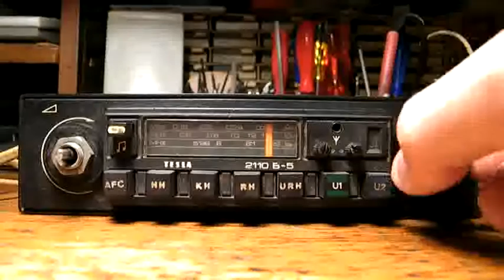Tesla 2110 / 2113 autórádió 869 001 él